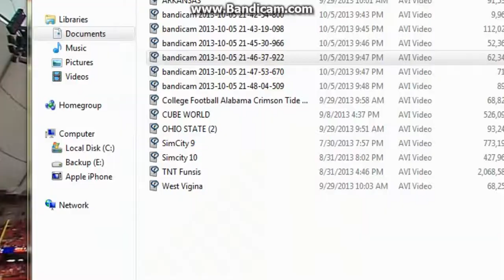College Football: Clemson Tigers Vs The Syracuse Oranges